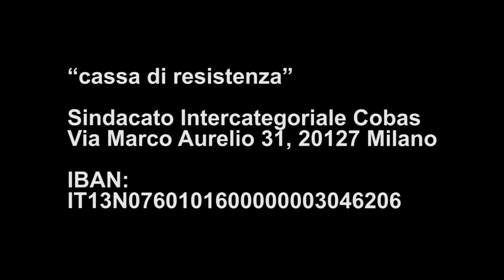Lo Stato del Capitale a Cassina de Pecchi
Davanti ai cancelli della DIELLE, 23 settembre 2014 Dopo aver scioperato per un aumento da 4,50 a 5,50 all'ora e condizioni di lavoro regolari, tutti i lavoratori della DIELLE a Cassina de Pecchi /Milano persero il loro posto di lavoro. Da quattro mesi bloccano i cancelli per impedire che i crumiri entrino lo stabilimento. Al mattino del 23 settembre le forze dell' "ordine" venne per in collaborazione con i padroni fare entrare i crumiri nello stabilimento. Un familiare della padrona ha cercato di distruggere la nostra telecamera.

labournet.tv is a audiovisual archive of the labour movement. We make available films that take the workers' perspective, and give them a platform to speak, convey important experiences.